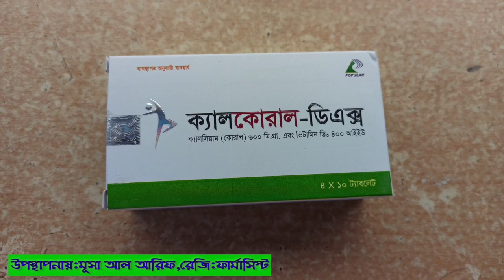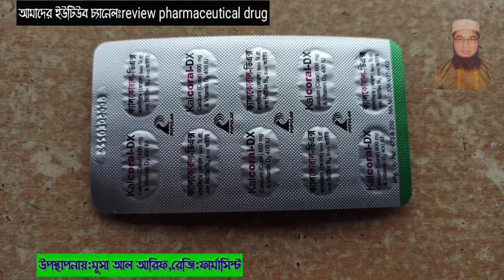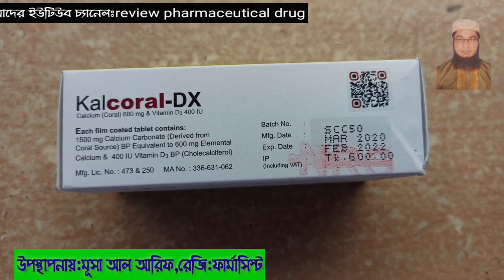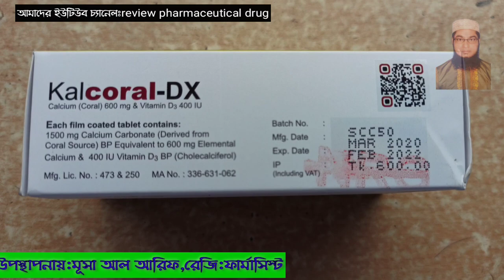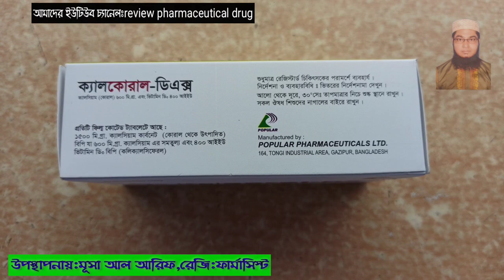Kalcoral DXl|ক্যালসিয়ামের ঘাটতি|যেকোন নিউরোপ্যাথিক পেইন|popular pha:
ক্যালসিয়াম(কোরাল)৬০০মি.গ্রা,

ক্যালকোৱাল-ডিএক্স ট্যাবলেট: প্রতিটি ফিল কোটেড ট্যাবলেটে আছে ১৫০০ মি.গ্রা. ক্যালসিয়াম কার্বনেট (কোৱাল
থেকে উৎপাদিত) বিপি যা ৬০০ মি.গ্রা. ক্যালসিয়াম এর সমতুল্য এবং ৪০০ আইইউ ভিটামিন ডি৩ বিপি
(কলিক্যালসিফেরল)।
বৈশিষ্ট্য ও কার্যকারিতা।
ক্যালকোরাল-ডিএক্স প্রদান করে ক্যালসিয়াম এবং ভিটামিন ডি৩। যেখানে ক্যালসিয়াম কার্বনেট কোরাল উৎস থেকে
সংগ্রহ করা হয়। কোরাল থেকে সংগৃহীত ক্যালসিয়াম কার্বনেট-এর রাসায়নিক গঠন মানুষের হাড়ের সঙ্গে সঙ্গতিপূর্ণ।
ভিটামিন ডি৩ পরিপাকতন্ত্রে ক্যালসিয়াম এর শােষনে ব্যাপক সহয়তা করে এবং শরীরে ক্যালসিয়াম এর ভারসাম্য রক্ষা।
করে ।
নির্দেশনা
নিন্মলিখিত ক্ষেত্রে ক্যালকোরাল-ডিএক্স নির্দেশিত
অস্টিওপােরােসিস,রিকেটস্, অস্টিওম্যালাসিয়া, টিটেনি এবং প্যারাথাইরয়েড রােগে ।
• গর্ভাবস্থায় ও স্তন্যদানকালে ক্যালসিয়ামের অতিরিক্ত চাহিদা হলে
* দীর্ঘমেয়াদী কিডনী রােগীদের ফসফেট বাইন্ডার হিসাবে।
• এন্টি-সিজার ঔষধের সাথে ।
• ক্যালসিয়াম ও ভিটামিন ডি এর অভাবজনিত রােগে বিশেষত যারা ঘরের মধ্যে থাকে এবং প্রতিষ্ঠানে থাকে এমন
বদ্ধ লােকদের ক্ষেত্রে।
প্রতিদিন ২টি ট্যাবলেট,সাধারণত সকালে ও রাতে ১টি করে ট্যাবলেট পর্যাপ্ত পানির সাথে অথবা চিকিৎসকের পরামর্শ
অনুযায়ী সেবন করতে হবে ।
বিপরীত নির্দেশনা
এই ঔষধের কোন উপাদানের প্রতি সংবেদনশীল রােগীদের ক্ষেত্রে বিপরীত নির্দেশিত । হাইপারপ্যারাথাইরয়ডিজম,
ভিটামিন ডি এর অতিরিক্ত মাত্রা, কিডনীর গুরুতর অকার্যকারিতা ইত্যাদি এর কারনে সৃষ্ট হাইপারক্যালসিউরিয়ার
ক্ষেত্রে বিপরীত নির্দেশিত ।
পার্শ্বপ্রতিক্রিয়া
অতি সাধারন পার্শ্বপ্রতিক্রিয়াগুলাে হচ্ছে পেট ফাপা, বমি বমি ভাব, গ্যাস্টিক ব্যথা, ডায়রিয়া, চামড়ায় ফুসকুরি ইত্যাদি
হতে পারে। দীর্ঘদিন অতিরিক্ত মাত্রায় গ্রহনের ফলে হাইপারক্যালসিউরিয়া এবং হাইপারক্যালসিমিয়া দেখা দিতে
পারে।
সতর্কতা
মৃদু হাইপারক্যালসিউরিয়া রােগীদের ক্ষেত্রে এই ওষুধের মাত্রা সতর্কভাবে কমিয়ে নিতে হবে । মৃদু থেকে মাঝারি মূত্র
হ্রাস ও দীর্ঘদিন ব্যবহারে প্লাজমা এবং সিরাম এ ক্যাসিয়াম এর মাত্রা পরিমাপ করতে হবে । যে সকল রােগীর ক্ষেত্রে
কিডনীর পাথর সৃষ্টির ইতিহাস আছে সেসব ক্ষেত্রে মূত্রের মাধ্যমে নির্গত ক্যালসিয়াম এর মাত্রা পরিমাপ করতে হবে
যাতে হাইপারক্যালসিউরিয়া না হয় ।
অন্য ঔষধের সাথে প্রতিক্রিয়া
সেব্য ক্যালসিয়াম, টেট্রাসাইকিন ও ফোরাইড জাতীয় ঔষধের নােমন হ্রাস করতে পারে, তাই এই সকল সেবনের
মধ্যবর্তী বিরতি কমপক্ষে তিন ঘন্টা বাঞ্চণীয় । থাধ্যাজাইড ডাইউরেটিক, ক্যালসিয়াম এর নিঃসরণ ক্ষমতা হ্রাস করে ।
ফেনাইটোইন, বারবিচুরেট, গুকোকরটিকয়েড ভিটামিন ডি এর বিভাজন ঘটতে পারে । কিছু সংখ্যক খাদ্য যেমন শাক,
ঘৰঅন্যান্য শস্যজাতীয় খাদ্য, দুধ, দুধজাত খাদ্য আন্ত্রিক অধিগ্রহন হ্রাস করে।